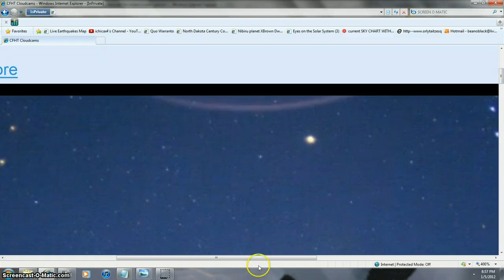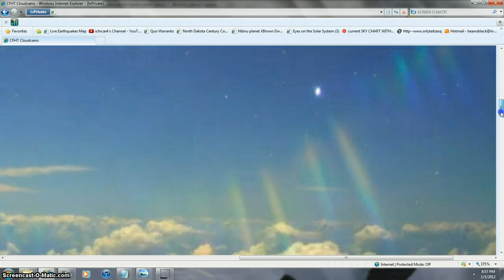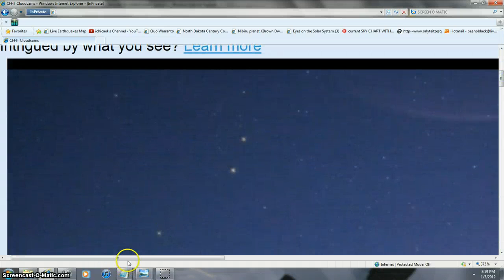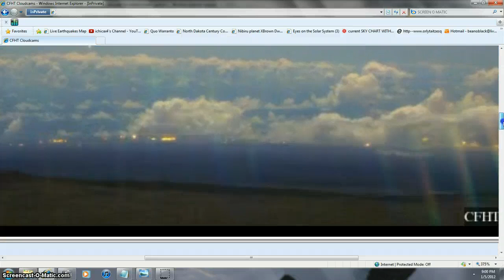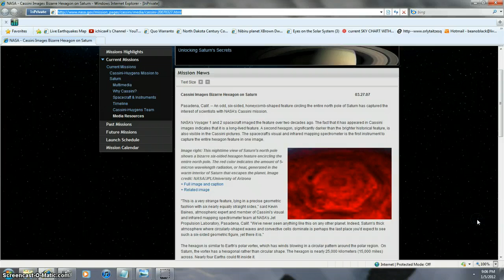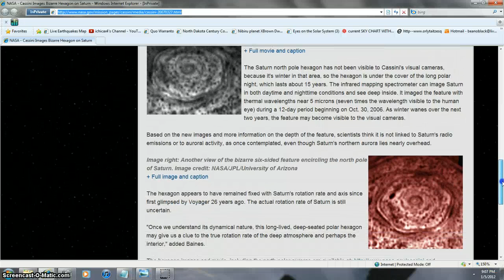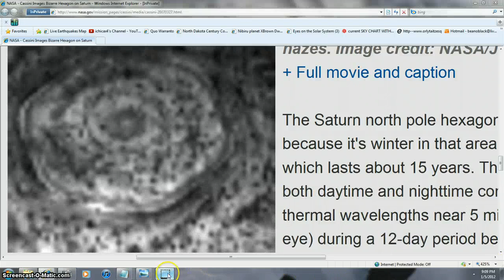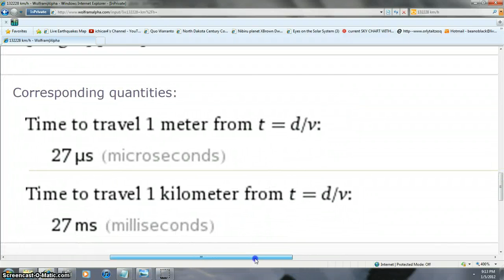STRAP ON PLANET URANUS MEATBALL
MEATBALL MORE HAWAII = YOU WILL SH*T/ALSO MORE SUN AND SATURN  LibertyTwilite  HELPED HE SAW IT FIRST THANKS
LibertyTwilite